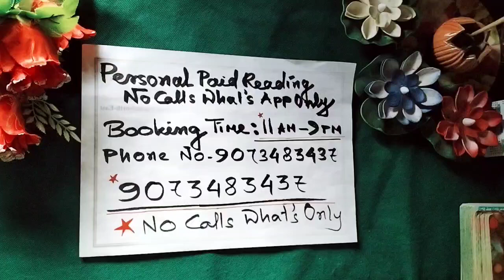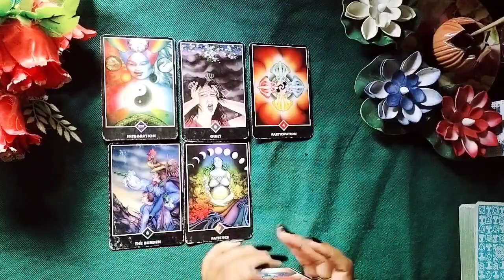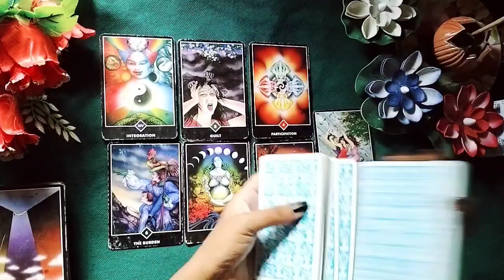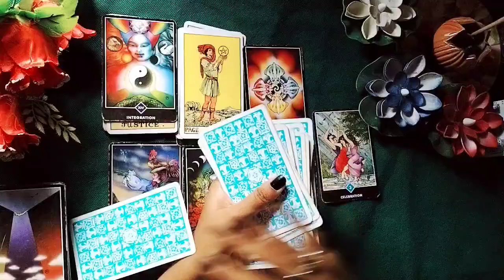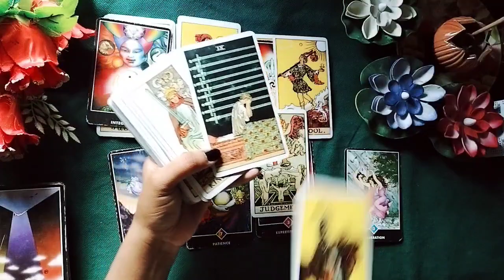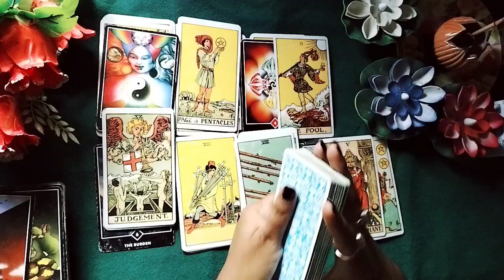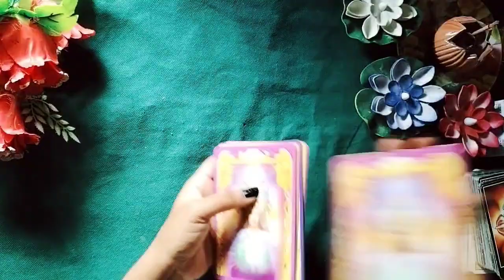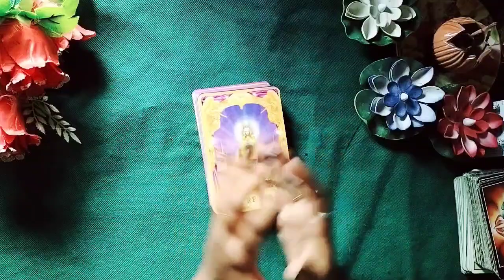No Contact Current Feelings //lovereading messages miss tarot angeldream111tarot #2222